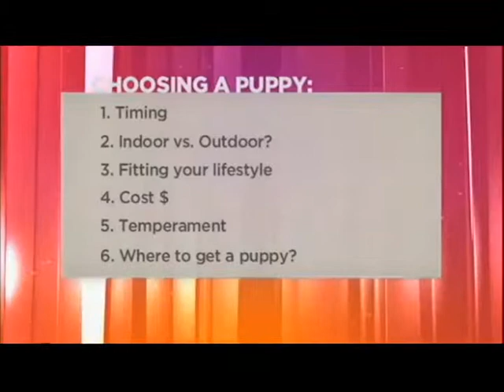Selecting a Christmas Puppy, Dec. 12, 2013, KTAB 4 U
Dr. Price, an Abilene Vet, discusses how to select a puppy for Christmas. it is also great information for picking a puppy at anytime of the year. With Juanita Adame of KTAB 4 U.